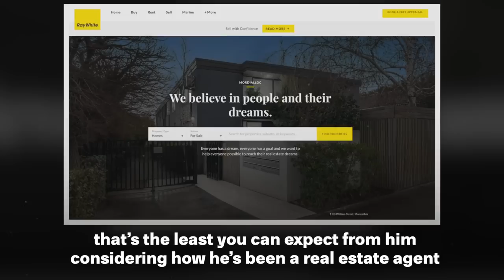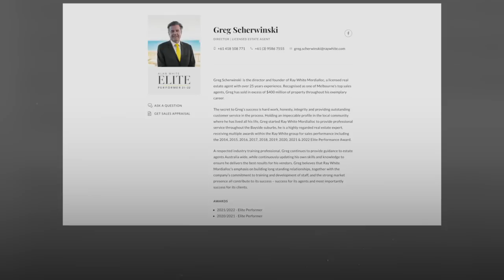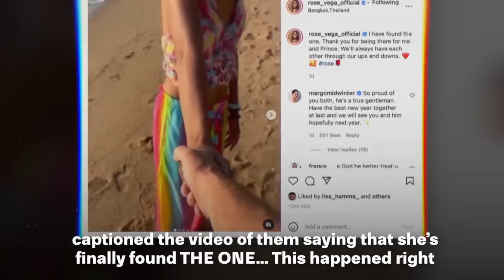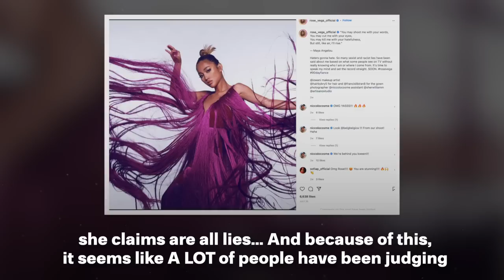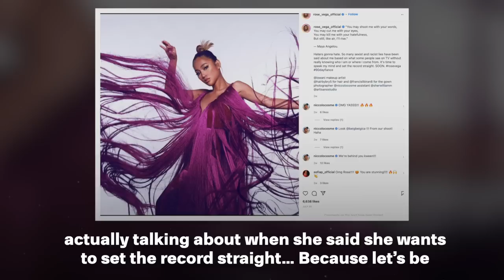Rose from 90 Day Fiance has Big News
Rose from 90 Day Fiance is back and with HUGE news! And no, she's not back with big Ed. It's more positive news than that!